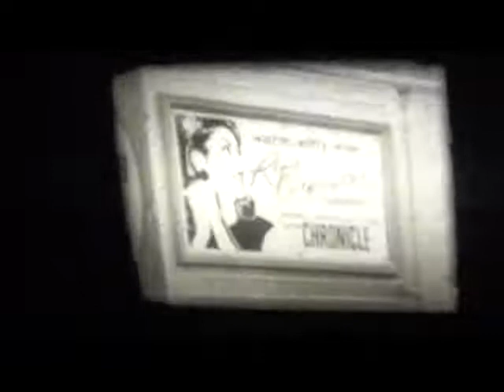American Automobile A Time of Challenge 16mm